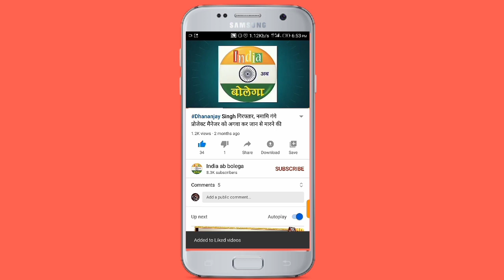जौनपुर में पुलिस और बदमाश आमने - सामने हुई फायरिंग में दो बदमाश गिरफ्तार